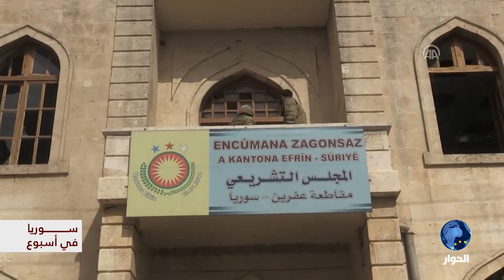سوريا في أسبوع - تداعيات اعتراف اسرائيل بتدمير مفاعل نووي سوري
ضيف الفقرة : أحمد كامل - اعلامي سوري